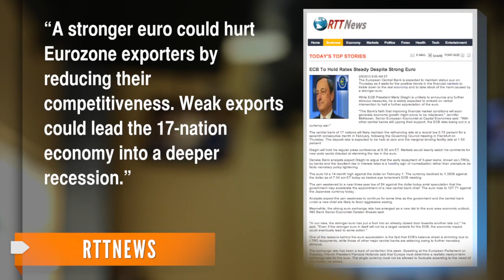Euro Surges: All Eyes on Draghi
The Euro is at its highest point in more than a year against the dollar and the British pound.